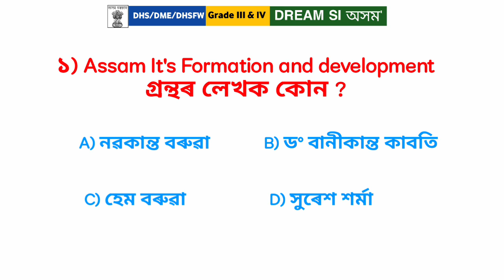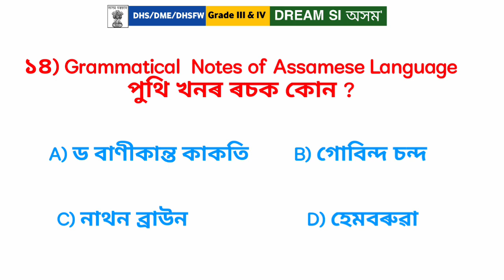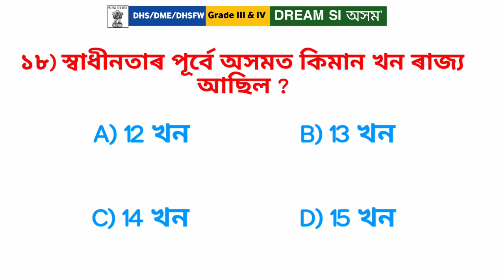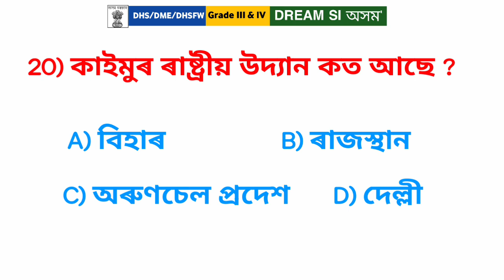Mock test for assam direct recruitment exam 2022 // Most important questions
1- B            11- A
2- C.           12- A
3- D.           13- B
4- A.           14- C
5- C.           15- A
6- D.            16- B
7- A.            17- C
8- C.            18- B
9- A.            19- B
10- C.          20- A

Assam grade 4 Exam preparation Assam grade 3 syllabus

Assam grade 4 syllabus Assam grade ili previous question paper

grade 3 Assam job syllabus grade 4 assam job syllabus

Grade 4 English exam paper Assam Grade 4 Exam syllabus

Assam grade 3 important gk questions answers Assam grade 4 important gk questions answers

Assam grade iv important gk questions answers Assam grade 3 science gk question answerAssam grade 3 Exam preparation

Assam grade iv important gk questions answers Assam grade 3 science gk question answer